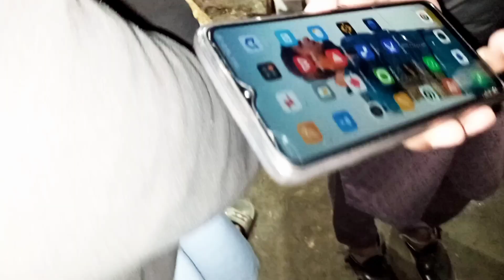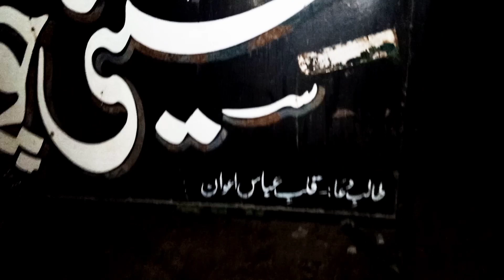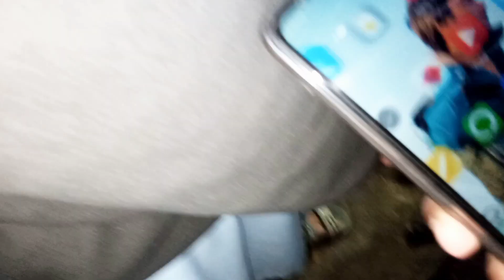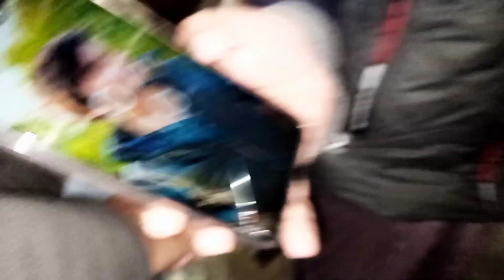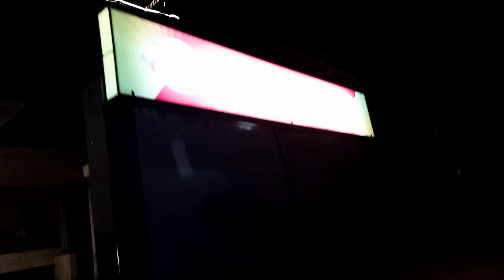attock raat kao paidal gaya lift ke chakkar mein 1 ghanta laga😯🤔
travelling video/cooking/vlog share my video please😍😊💕❤️ 🌼🌸💞